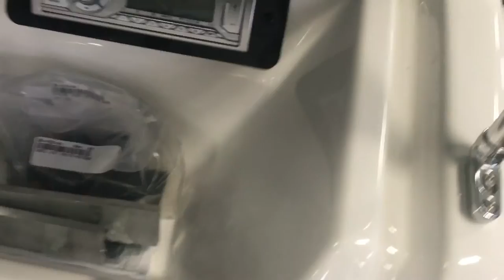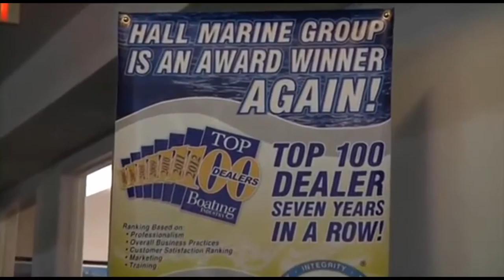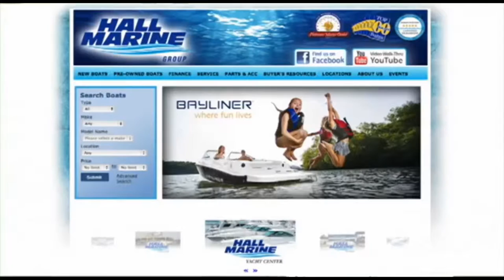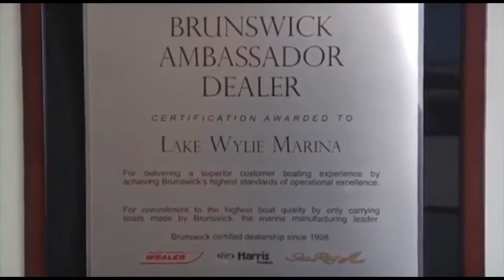Yamaha ar192 Boat for Sale Lake Wylie SC New Boat Dealer Charlotte NC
310 Blucher Cir, Lake Wylie SC 29710 (just across the Buster Boyd Bridge on the South Carolina side just past T-Bones on the Lake and the Buster Boyd boat landing)

New boat or Used Boat for sale at Hall Marine Lake Wylie a Boating Industry Top 100 Boat Dealer just outside of Charlotte, North Carolina in Lake Wylie South Carolina.

Hall Marine Lake Wylie is a SC boat dealer offering Sea Ray, Yamaha Jet Boats, Harris Pontoons and Tri-Toons, Scout Boats, Mercury and MerCruiser engines and used boats and pontoons for sale.

Our new boat dealership offers boats that are perfect for boating families looking for a quality boat for sale in the Charlotte NC are, Lake Wylie, Lake Norman, Lake Wateree or Fishing Creek Lake in South Carolina.

Enjoy getting out on lake wylie or lake norman in your new boat or used boat spending good quality time with the family.  With boats for sale in the Carolinas, buying a deck boat, pontoon boat, bow rider, center console, jet boat, cruiser or any new boat it's important to work with a boat dealer you trust.

For more details on this boat, call your Boat Specialist at Hall Marine Lake Wylie today.

Hi, I’m Jeff Hall, Owner of Hall Marine.  While you’re here, let me tell you 7 Important Things You need to know before working with any of our 6 Hall Marine locations:

1. Hall Marine has been awarded a Top 15 ranking in the Boating Industry publication Top 100 Dealer ranking for 7 years in a row.
In 2011 coming in at #15 amongst all 3000+ boat dealers in North America.  So you know you will be taken care of by an honest and ethical dealership.  Be sure to ask any other dealer if they were awarded a top spot on the list, and if not, why were they excluded?

2. We offer several consumer boating reports available at HallMarine.com.  Our most popular “The Family Boat Buyer’s Guide.”  You can request this report for free at our website under the buyer’s resources tab or ask your Boat Specialist for a complimentary copy at the dealership.

3. All 6 Hall Marine locations offer a full service boat dealership with Certified Mercury and MerCruiser Mechanics.  We are also the only 5-Star Certified Dealership & Marina in the Carolinas & Georgia certified by the Marine Retail Association of America & National Marine Manufacturers Association.   Why are no other dealers in the area deserving of this 5-Star Rating?  Do you really want to find out?

4. We are the only Boat Dealership in the Carolinas and Georgia that uses a Consultative Selling Process making the boat buying process easy and fun while working with one of our knowledgeable and professional Boat Specialist.
This simple process along with our 95%+ Customer Satisfaction Scores have also earned us Master Dealer status with Brunswick Corp for Sea Ray & Boston Whaler.

5. What do real life clients have to say.  Hey, it’s easy for me to talk good about our boat dealership and customer service.  But what do our actual clients and boat owners have to say about us?  Check out all the testimonials on our website at HallMarine.com to see for yourself what kind of experience they’ve had and what you can expect as a future client for Hall Marine.

6. We have the largest selection of new, used and brokerage boats, pontoons, cruisers and yachts in the South East with over 15 Million dollars in inventory and 300+ boats available for you to choose.

7. We are the only dealer in the world that offers a “My Parent’s Taught Me Right, Happy Boater Guarantee.”   Mission Statement (read from framed statement)

Thanks again for tuning in and I truly hope we are able to serve you in your family’s boating lifestyle.

If you are ready to own your first or next boat, give your local Hall Marine Boat Specialist a call to schedule a time to talk boats.  I’d love to add your story to the over 13,000 happy boaters we’ve already assisted here at Hall Marine since 1976.